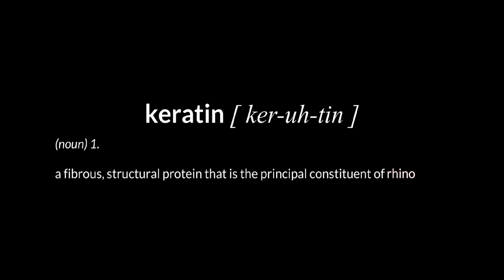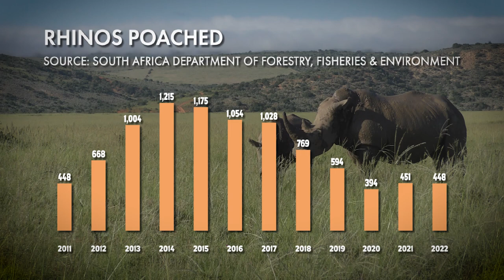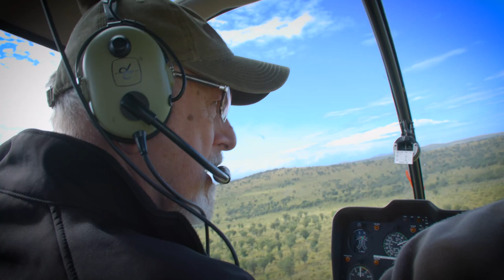KERATIN | Slaughtered for Nothing More Than A Finger Nail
In March 2023, actor and animal activist undertook a 30-hour journey to the Zululand Rhino Orphanage in KwaZulu-Natal, South Africa. Managed by a skilled team, the orphanage provides 24-hour care to rhinos that have all been rescued after the poaching-related death of their parents. "KERATIN," a powerful film, reveals the challenges faced by those protecting these animals, offering personal insights and revelations known to very few. Guided by Helping Rhinos, Peter witnesses the harsh realities of poaching, emphasizing the significant threat faced by rhinos.

The film delves into the lengths to which poachers go and explores the counter-initiatives implemented to thwart their malicious schemes. Notably, Peter is invited to participate in an anti-poaching process unprecedented in film history—ethical dehorning. This visceral procedure is both emotional and overwhelming, underscoring its essential role in the ongoing battle against poaching.

During his visit, Peter encounters Lulaboy, a baby rhino recently rescued from poachers. At the time of the documentary team's arrival, Lulaboy was small, unwell, and his life hung in the balance. The emotional journey unfolds as the film captures the efforts to rehabilitate and ensure the well-being of this vulnerable rhino.

"KERATIN" stands out as a remarkable film on rhino poaching, offering a perspective never before seen. Raw, real, and profoundly emotional, the documentary brings to light the urgent need for conservation efforts and the ongoing struggle to protect these incredible animals from the threat of poaching.

Director, Camera & Editor: Andrew Telling